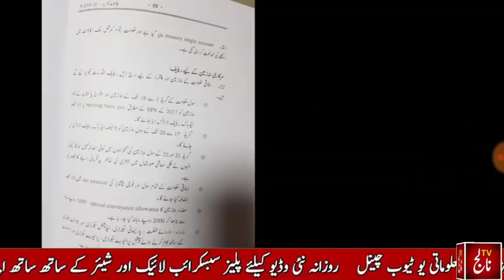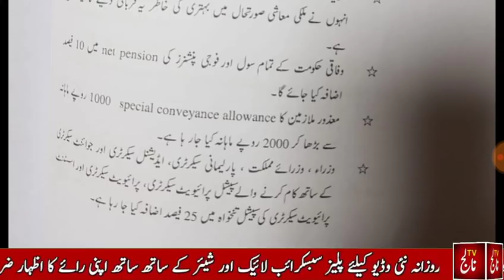Pay and Pension Increase in Budget 2019 l 10% Pay and Pension Increase for Govt Employees l